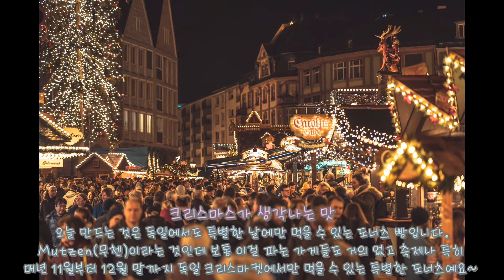[ENG] 독일의 특별한 도너츠 빵 무첸(Mutzen) 쉽게 만들기! 크리스마스가 생각나는 특별식 홈 베이킹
독일에서도 평소에는 파는곳이 거의 없고, 축제나 특별한 날, 특히 매년 11월부터 크리스마스 마켓이 생기면 꼭 등장하는 무첸(mutzen)을 소개합니다. 독일의 특별한 한입 도너츠 빵으로 부드럽고 질리지 않는 눈이 내리는 크리스마스를 연상케하는 그런 음식이예요.
요리법도 엄청 쉬우니 한번 도전해 보세요~

재료:
밀가루(강력이나 중력분), 설탕, 바닐라 파우더(또는 엑스트렉), 이스트, 우유, 버터, 계란, 슈가파우더

with Cooking ASMR